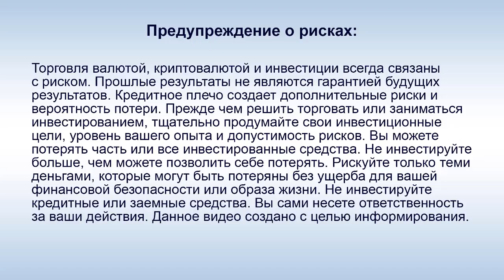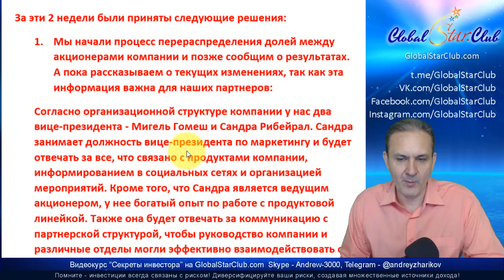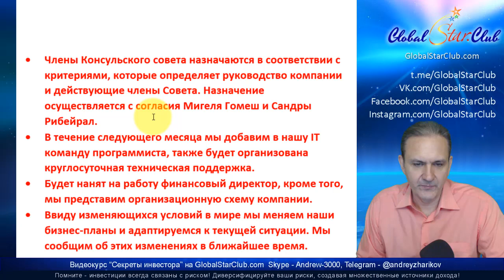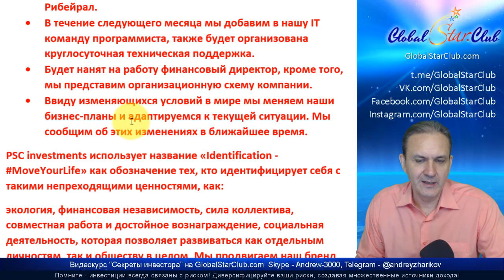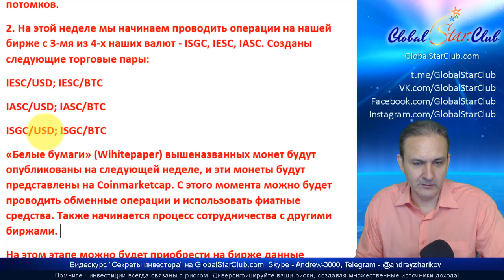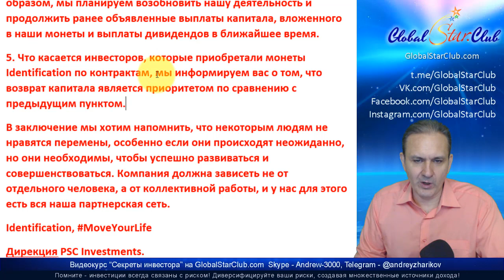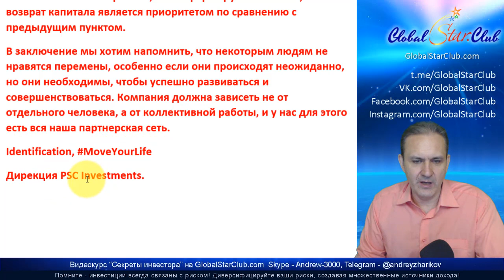IDentification - Новости 19.09.20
Приветствуем всех!
Для успешного развития компании на протяжении последних двух недель мы провели несколько встреч с ID Мастерами (Ирина Абалакова, Франсиско Роберто, Мартин Рохас, Тарик Зия, Хосе Бейрао, Родриго Марсело). Вместо названия «Мастера» мы будем применять название «Консульский Совет ID».
В настоящее время титул члена Совета дополнительно присвоен лидерам Патрик Фрейтас, Регинальдо Бардуззи, Надим и Хамшид.

За эти 2 недели были приняты следующие решения:
1. Мы начали процесс перераспределения долей между акционерами компании и позже сообщим о результатах. А пока рассказываем об изменениях, так как эта информация важна для наших партнеров:
Согласно организационной структуре компании у нас два вице-президента - Мигель Гомеш и Сандра Рибейрал. Кроме того, что Сандра является ведущим акционером, у нее есть богатый опыт по работе с продуктовой линейкой. Также она будет отвечать за коммуникацию со структурой партнеров, чтобы руководство компании и различные отделы могли эффективно взаимодействовать с акционерами и решать любые возникающие вопросы.
Роль Исполнительного директора (CEO) продолжит выполнять Мигель Гомеш.
• Должность президента будет упразднена на неопределенный период. Также будет прекращено взаимодействие с организациями или лицами, которые не выполнили взятые на себя обязательства.
• Начинает действовать Консульский совет ID. Цель данного органа в том, чтобы делать управление компанией более эффективным, взаимодействовать с партнерами, совершенствовать работу компании, следовать принципам и целям компании и подавать в этом пример.
• Члены Консульского совета назначаются в соответствии с критериями, которые определяются руководством компании и другими членами Совета. Назначение осуществляется с согласия Мигеля Гомеш и Сандры Рибейрал.
• В течение следующего месяца мы добавим в нашу IT команду программиста, также будет организована круглосуточная техническая поддержка.
• Будет нанят на работу финансовый директор, кроме того, мы представим организационную схему компании.
• Ввиду изменяющихся условий в мире мы меняем наши бизнес-планы и адаптируемся к текущей ситуации. Мы сообщим об этих изменениях в ближайшее время.
PSC investments использует название «Identification - MoveYourLife» как обозначение тех, кто идентифицирует себя с такими непреходящими ценностями, как
экология, финансовая независимость, сила коллектива, совместная работа и достойное вознаграждение, социальная деятельность, которая позволяет развиваться как отдельным личностям, так и обществу в целом. Мы продвигаем наш бренд через поддержку спорта и через целенаправленный маркетинг. Мы видим свою миссию в том, чтобы менять мир к лучшему, бережно сохраняя нашу планету и сотрудничая как с отдельными людьми, так и коллективами, создавая наследие для наших потомков.
2. На этой неделе мы начинаем проводить операции на нашей бирже с 3-мя из 4-х наших валют - ISGC, IESC, IASC. Созданы следующие торговые пары:
IESC/USD; IESC/BTC
IASC/USD; IASC/BTC
ISGC/USD; ISGC/BTC
«Белые бумаги» (Wihitepaper) вышеназванных монет будут опубликованы на следующей неделе, и эти монеты будут представлены на Coinmarketcap. С этого момента можно будет проводить обменные операции и использовать фиатные средства. Также начинается процесс сотрудничества с другими биржами.
На этом этапе можно будет приобрести на бирже данные монеты. Через месяц мы также начнем операции купли/продажи других криптовалют.

3. Мы объявляем о совместном партнерстве с южнокорейской компанией по производству медицинского оборудования, что позволит нам добавить новые продукты в наш интернет магазин, а также выполнять корпоративные заказы.
4. В течение этого месяца мы внедрим систему продаж страхования (здоровья/жизни/автомобиля/велосипеда) с возможностью получать кешбэк, которая появится как дополнительный продукт в нашем интернет-магазине. Таким образом, мы надеемся возобновить нашу деятельность и продолжить ранее объявленные выплаты капитала, вложенного в наши монеты и выплаты дивидендов в ближайшее время.
5. Что касается инвесторов, которые приобретали монеты Identification по контрактам, мы информируем вас о том, что возврат капитала является приоритетом по сравнению с предыдущим пунктом.
В заключение мы хотим напомнить, что некоторым людям не нравятся перемены, особенно если они происходят неожиданно, но они необходимы, чтобы успешно развиваться и совершенствоваться. Компания должна зависеть не от отдельного человека, а от коллективной работы, и у нас для этого есть вся наша партнерская сеть.